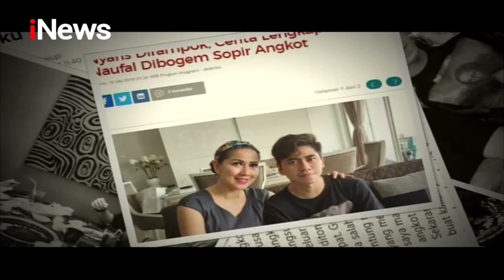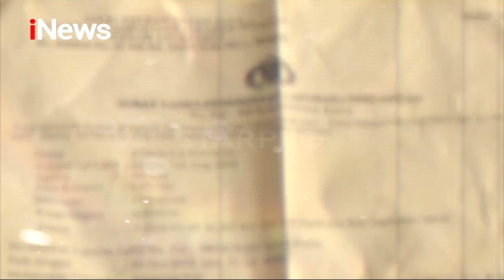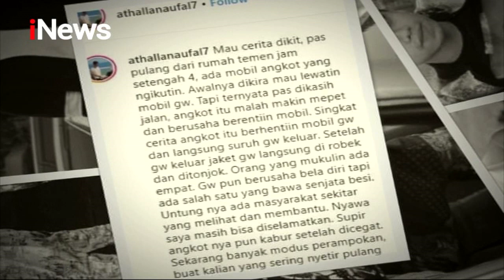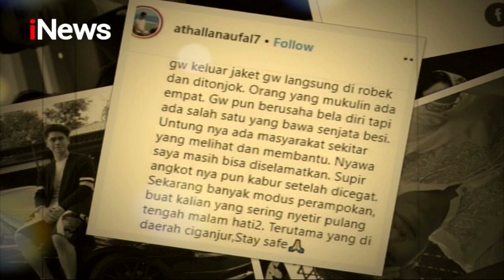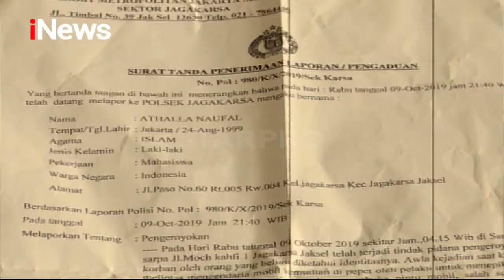Diikuti Pelaku, Athalla Adik Verrell Bramasta Dikeroyok Orang Tak Dikenal - iSeleb 11/10